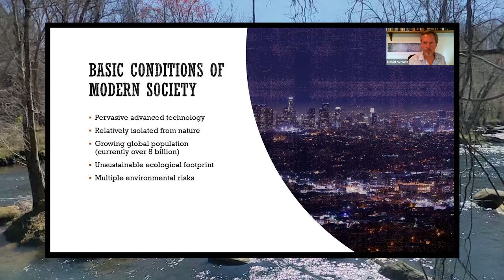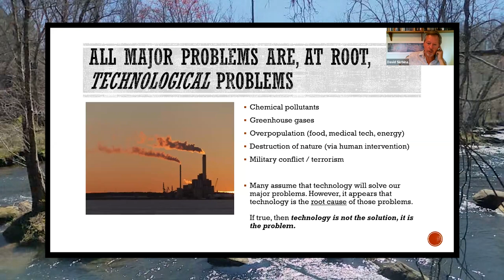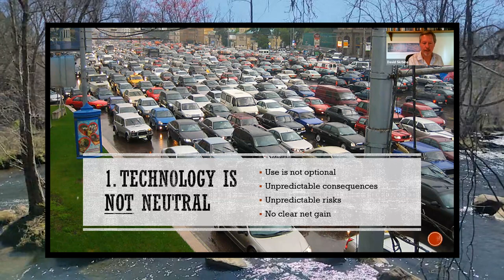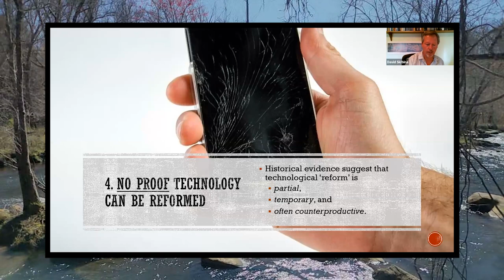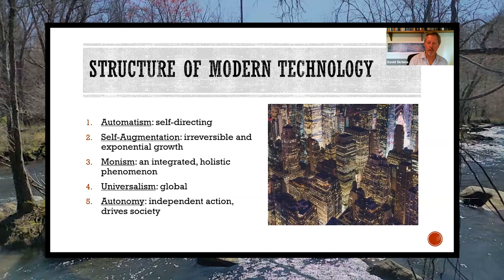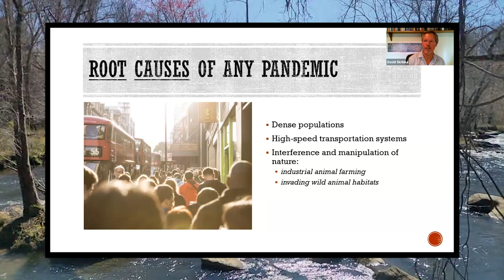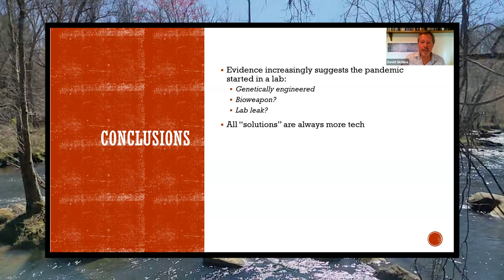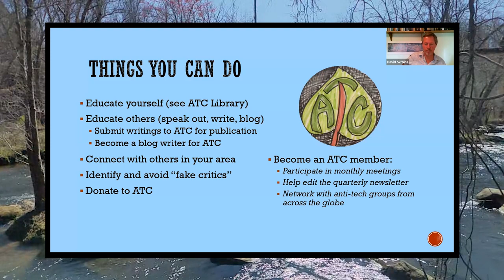Public Discussion - Anti-Tech 101 w/ Dr. David Skrbina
[Recorded May 21, 2023] Dr. David Skrbina gives a presentation on the central issues with the modern technological system, some fundamental concepts in the philosophy of technology, and more.

To join our next public discussion and more visit antitechcollective.com